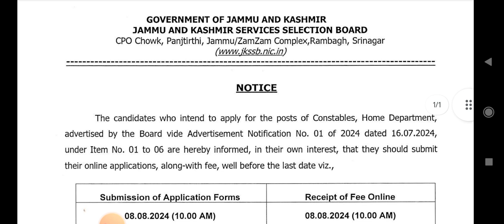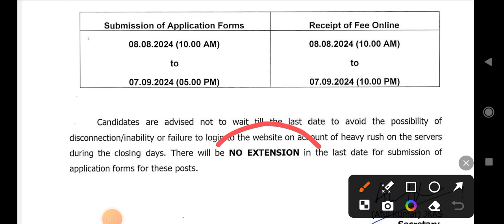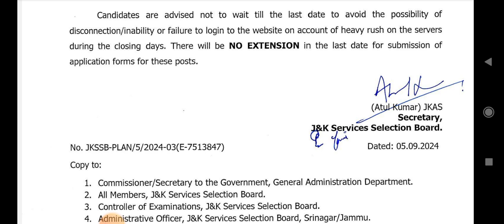JKSSB!! Form filling new update regarding JK police constable